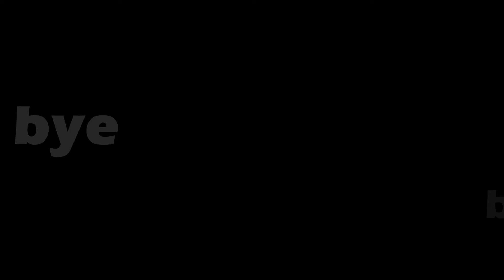endry dj 2011